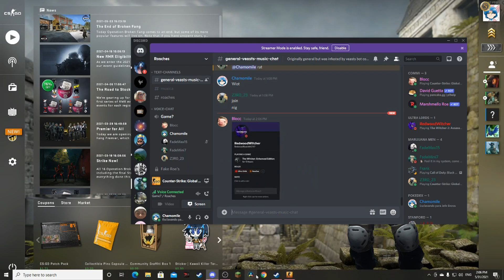CSGO Free vibes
Outro: Moonlight Densetsu - Sailor Moon | SYNTHWAVE COVER | LONGINUSSYNTH